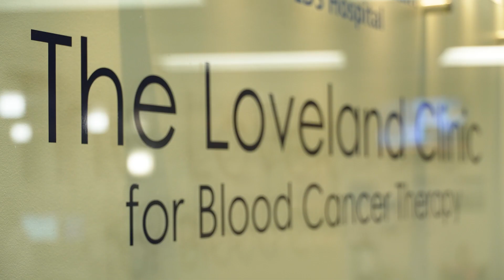Bryan Huber, MD | Hematology/Oncology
When his patients are facing a cancer diagnosis, Dr. Huber wants them to understand that his practice offers a safe place where they can receive the individualized care that they seek.